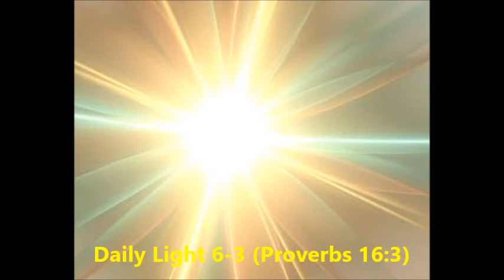Daily Light January 6th, part 3 (Proverbs 16:3)